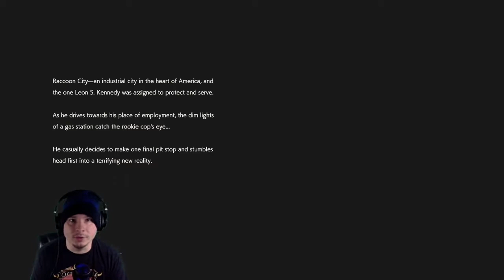MY FIRST OFFICIAL VIDEO | Resident Evil 2 Leon B Standard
This is my first official video I'll be uploading to the channel. Hopefully you guys enjoy it! I had a lot of fun making and editing this. Still have a lot to learn in the ways of video editing but CHALLENGE ACCEPTED. SORRY ABOUT THE VIDEO QUALITY. YOUTUBE MADE IT LOOK WONKY! I'll get it right next time.